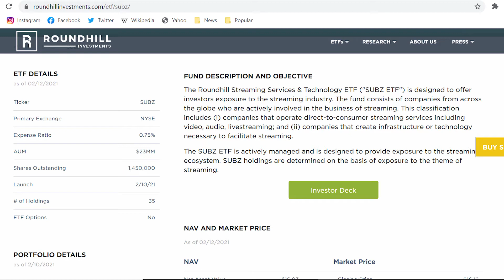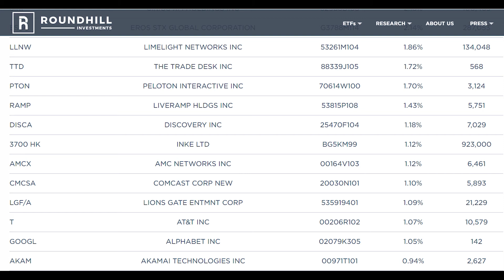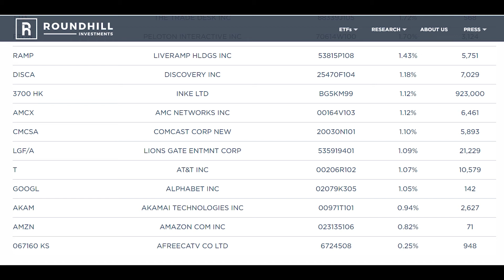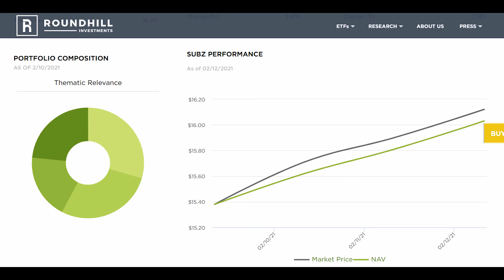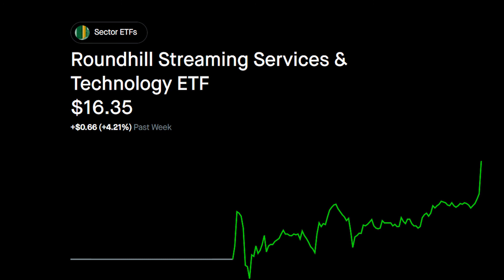$SUBZ ROUNDHILL STREAMING SERVICES AND TECHNOLOGY ETF(Full Stock Analysis)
My Long-term Analysis on SUBZ ETF And what to Expect Out Of Future Performance.

Join my Free DISCORD where you can talk about investing and gain valuable info on stocks you like, and promote Youtube Channels and other social medias.

For TWO free stocks start investing now with webull by opening a account today

Interested in Crypto? Invest $100 to get a free $10 today

For easy news on the market and to keep up to date on modern events follow